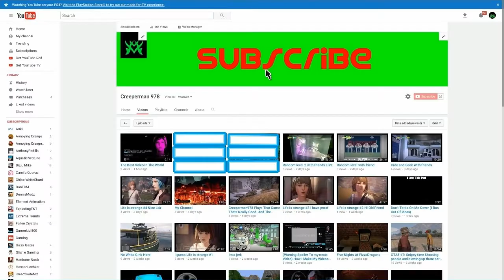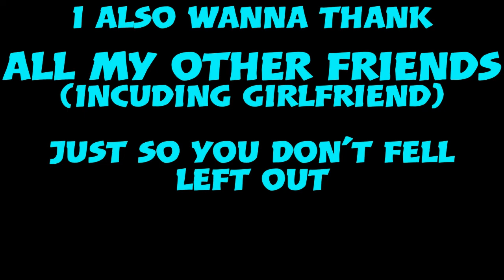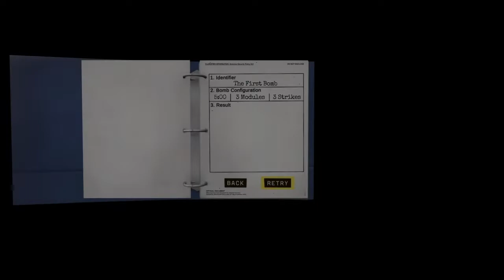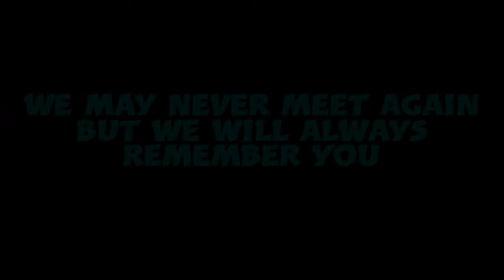HeyVerdel! & The Ninja Crew 2019 Rewind